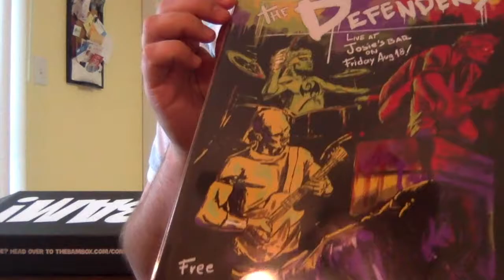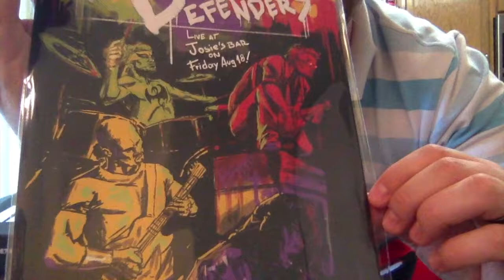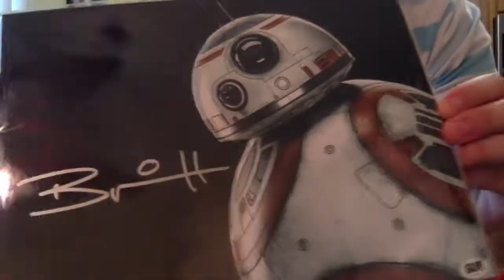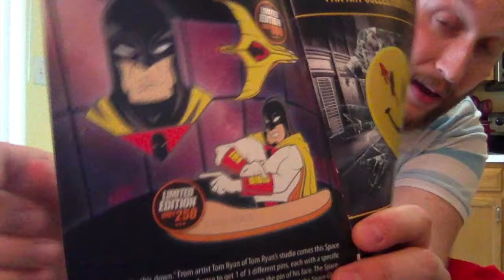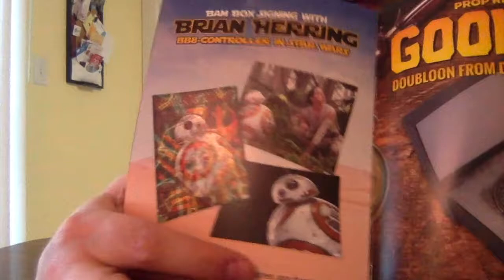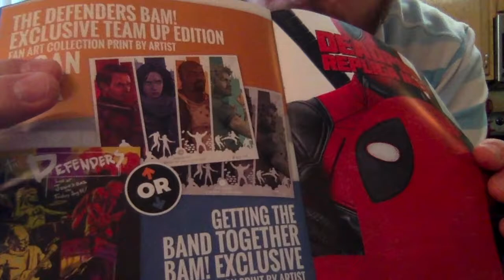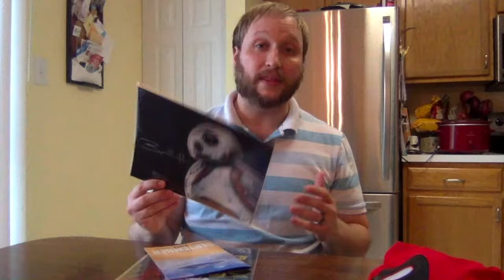Bam Box Unboxing - (September 2017)